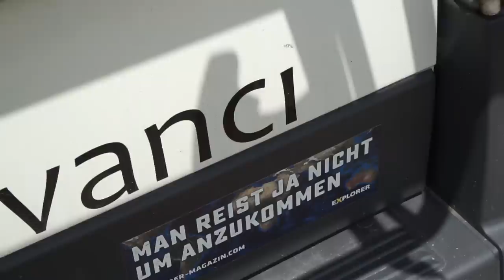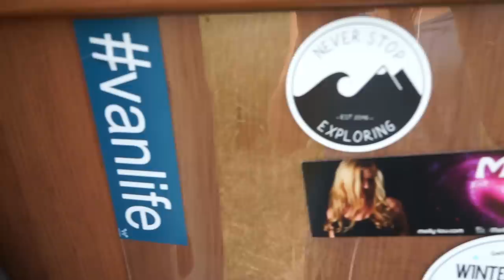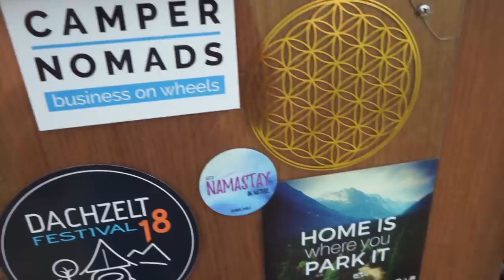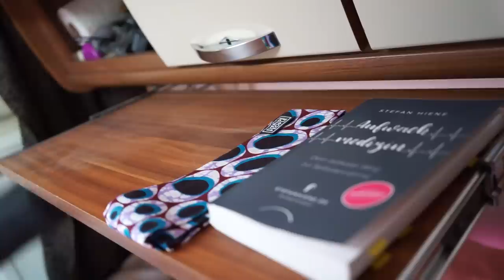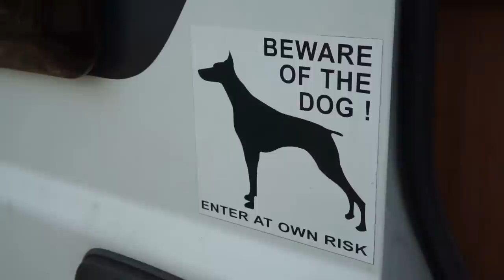Lehrerin tauscht Schule gegen Vanlife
Lisa war eigentlich Realschullehrerin aber als Beamtin auf Lebenszeit hat sie sich nicht gesehen. Sie tauschte den sicheren Job für's unsichere Vanlife. Nun arbeitet sie von unterwegs als Sprachtrainerin und Nachhilfelehrerin.

Damit ich weiterhin Videos machen kann, die andere inspirieren, freue ich mich, wenn ihr mich auf einen virtuellen Kaffee einladen möchtet. Hier habt ihr die Möglichkeit: